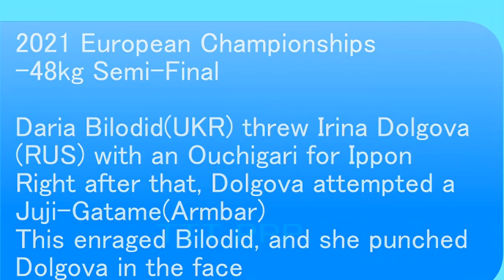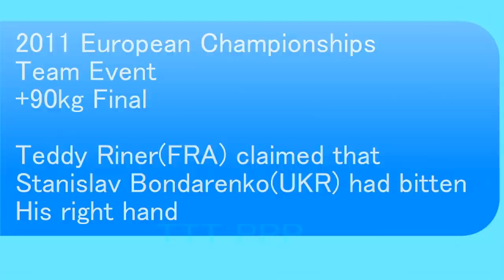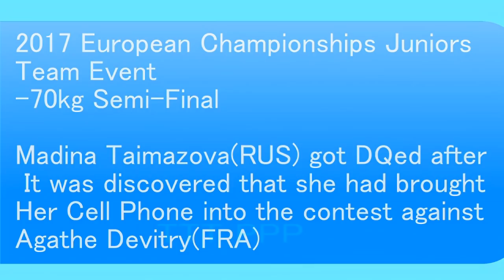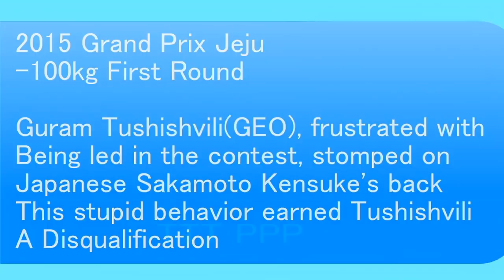Stupid Judo Players 愚かな柔道選手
0:00
2019 World Championships
-48kg Quarter-Final

Daria Bilodid(UKR) grabbed Spanish
Laura Martinez Abelenda's hair
And then Bilodid threw her with an
Osotogari while grabbing her hair again

0:30
2020 Grand Slam Budapest
-52kg Quarter-Final

Daria Bilodid(UKR), frustrated with being
Led in the contest, grabbed Romanian
Andreea Chitu's hair just before the end

0:46
2021 European Championships
-48kg Semi-Final

Daria Bilodid(UKR) threw Irina Dolgova
(RUS) with an Ouchigari for Ippon
Right after that, Dolgova attempted a
Juji-Gatame(Armbar)
This enraged Bilodid, and she punched
Dolgova in the face

1:07
2018 Grand Slam Abu Dhabi
-81kg Semi-Final

Iranian Saeid Mollaei intentionally lost
To Mathias Casse(BEL) by appealing a
Fake injury in order to avoid facing
Israeli Sagi Muki in the final
In this case, he ain't stupid
He was subsequently naturalized
To Mongolia

1:29
2019 Grand Slam Paris
-81kg Quarter-Final

World Champion Saeid Mollaei(IRI) intentionally lost
To World Ranked Number 209 Ruslan Mussayev
(KAZ)  to avoid facing Israeli Sagi Muki
In the Semi-Final
He was subsequently naturalized to Mongolia

1:43
2019 World Championships
-81kg Semi-Final

Egyptian Mohamed Abdelaal refused to
Shake hands with Israeli Sagi Muki
after he lost by Wazaari
Note that even Egypt's Foreign Ministry
Condemned Abdelaal's behavior

2:03
2013 European Championships
Team Event
-57kg Semi-Final

French Automne Pavia
Bit into German Miryam Roper's
Right hand

2:22
2013 Grand Slam Tokyo
-63kg Semi-Final

Korean Joung Da-Woon
Bit into Japanese Abe Kana's
Right hand

2:41
2011 European Championships Team Event
+90kg Final

Teddy Riner(FRA) claimed that
Stanislav Bondarenko(UKR) had bitten his right hand

2:56
2017 World Championships
-70kg First Round

Nino Odzelashvili(GEO) got DQed after
It was discovered that she had worn a
Necklace into the contest against
Winnie Gofit(NGR)

3:10
2017 European Championships Juniors
Team Event
-70kg Semi-Final

Madina Taimazova(RUS) got DQed after
 It was discovered that she had brought
Her Cell Phone into the contest against
Agathe Devitry(FRA)

3:25
2019 World Championships Cadets
-52kg First Round

Ayana Satkynaliyeva(KAZ) got DQed
After it was discovered that she had
Brought her Cell Phone into the contest
Against Akhliya Muminova(TJK)

3:45
2019 Grand Slam Baku
-81kg Second Round

Anri Egutidze(POR) got DQed after
It was discovered that he had brought
His Cell Phone into the contest against
Robin Pacek(SWE)

4:06
2015 Grand Prix Jeju
-100kg First Round

Guram Tushishvili(GEO), frustrated with being led in the contest,
Stomped on Japanese Sakamoto Kensuke's back
This stupid behavior earned Tushishvili a disqualification

4:23
2019 World Championships
+100kg Bronze Medal Contest

Guram Tushishvili(GEO), frustrated with
Being led in the contest, kicked Dutch
Roy Meyer's hand just before the end
In addition, Tushishvili apparently used
Abusive language towards Meyer during the contest

4:35
2021 European Championships
+100kg Quarter-Final

Roy Meyer(NED) launched fierce kicks and
Eye poking on his colleague Henk Grol
These actions infuriated Grol, and
Immediately after his Ippon victory,
He made an unnecessary move to intimidate Meyer

I don't upload the video clip which a Ukrainian cadet player went insane for several reasons